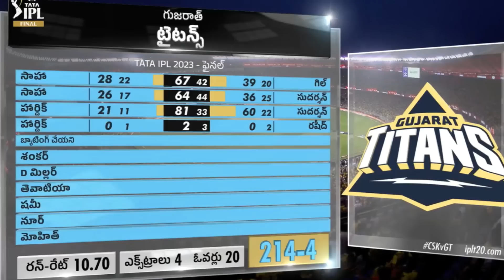CSK Won By 5 Wickets Against GT IPL 2023 Final|CSK vs GT IPL 2023 Final Highlights|Ravindra Jadeja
CSK Won By 5 Wickets Against GT IPL 2023 Final|CSK vs GT IPL 2023 Final Highlights|Ravindra Jadeja|Filmy Poster